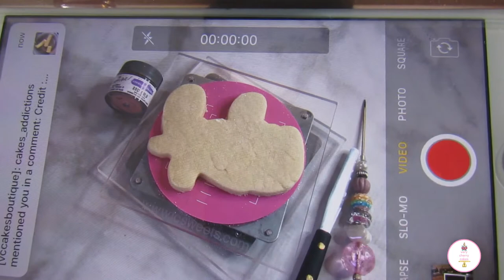HOW I RECORD AN INSTAGRAM VIDEO & EQUIPMENT I USE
Hi friends! So a lot of you have asked to see a video on EXACTLY how I record an IG video. In this video I am sharing my equipment information with you and the setup of my IG videos. I hope it helps and I hope you like it!

QIAYA Selfie Light Ring Lights LED Circle Light Cell Phone Laptop Camera Photography Video Lighting Clip On Rechargeable

PICO Projector Stand

Ring Light

Video Equipment
Model: RCBTABLED
with code VERYCHERRYCAKES

ETSY SHOP